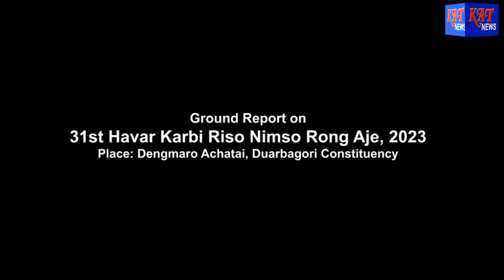ZKYF Ground Report II Duarbagori Constituency II KAT News II Dengmaro Achatai